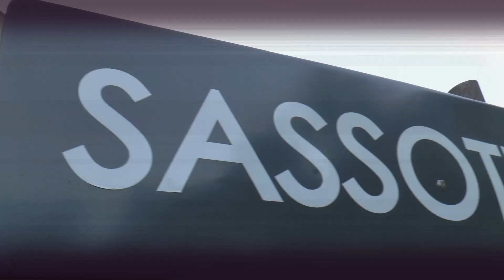Sarnano Sassotetto 2021 | Vincenzo Serse | Fiat 127